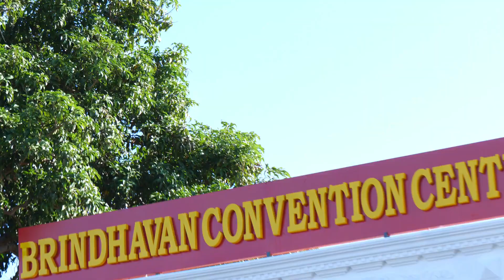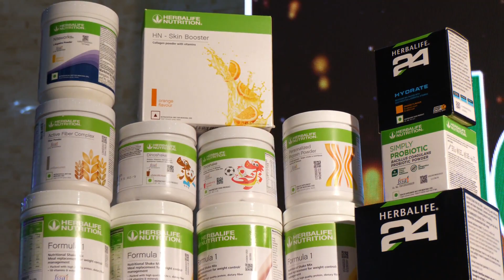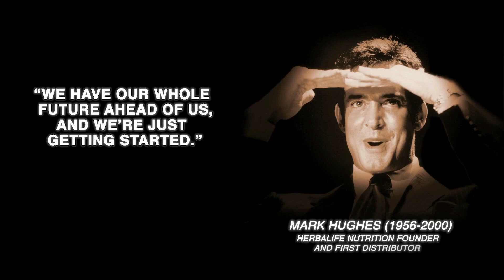Mega work Shop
Mr. Anbarasan ( Trainer ) Month beginning Business Training